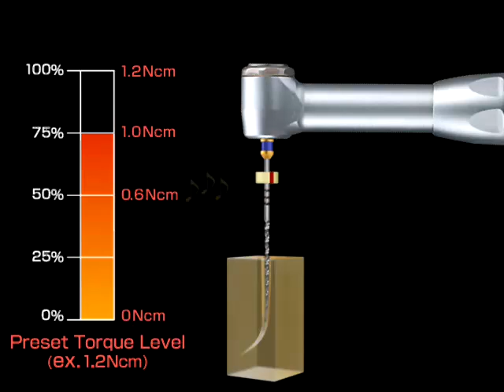Εφαρμοφή NSK μοτέρ ενδοδοντίας